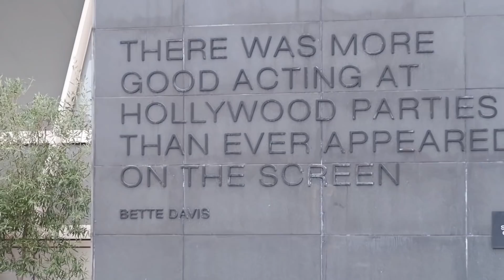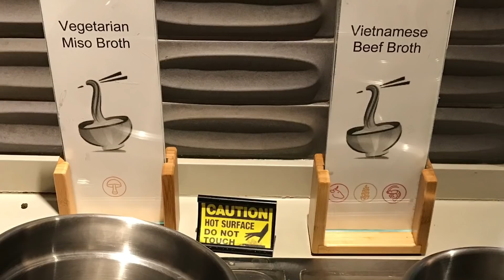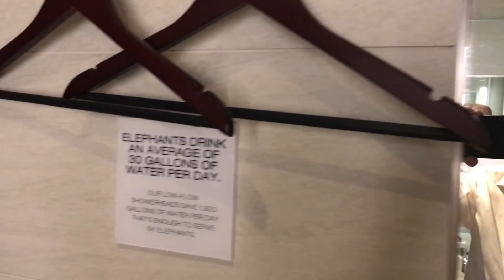STAR ALLIANCE LOUNGE LAX Los Angeles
Los Angeles, CA - Star Alliance Lounge @ LAX - World's Best Star Alliance Lounge
Join us as we check out the happenings at the Star Alliance Lounge inside the Tom Bradley International Terminal at Los Angeles International Airport.

Not an advertisement or promotion.

My Cameras & Supporting equipment:
1) iPhone;
2) DJI Phantom 4 Drone;
3) GoPro Session;
4) DJI Osmo;
5) Canon EOS 80D;
6) Canon Power Shot G7x Mark II;

7) Boosted Board 2nd Generation